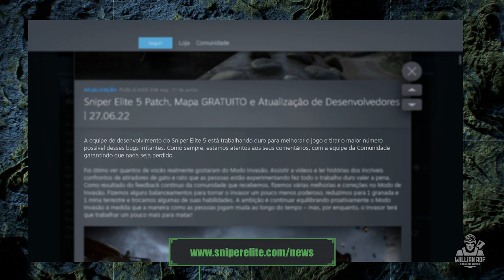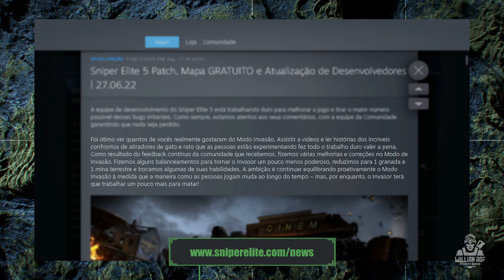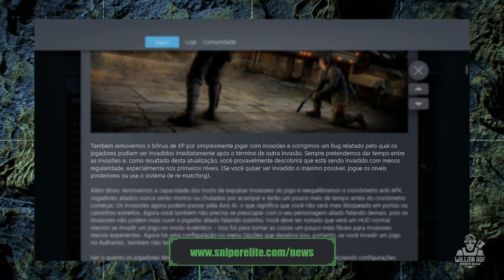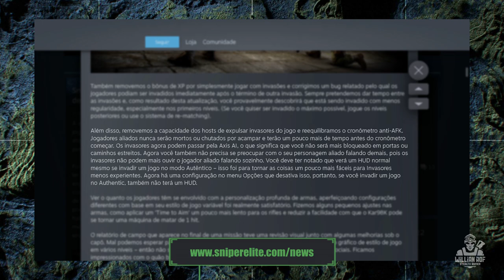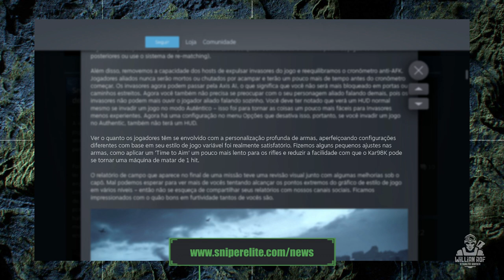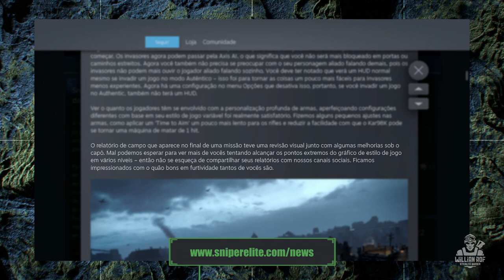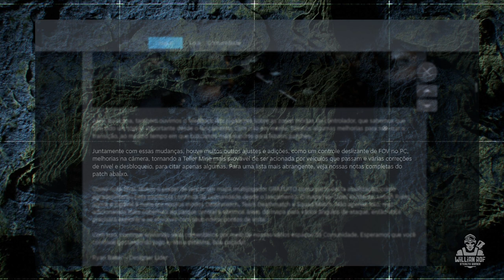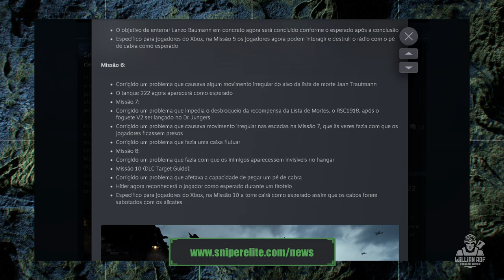SNIPER ELITE 5: ATUALIZAÇÃO DE JUNHO - Novo Mapa, Update do Modo Invasão, correção de bugs e mais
Então senhores, recentemente a rebellion postou no canal oficial um vídeo explicando melhor como o stealth de sniper elite 5 foi planejado: é basicamente um compilado de informações da equipe de desenvolvimento e do consultor militar do projeto. É um vídeo bem interessante, alias a rebellion tem feito um trabalho muito interessante na divulgação desse jogo: eles sabem que sniper elite ainda não tem o mesmo alcance que um splinter cell ou um ghost recon, e muito disso se deve ao fato de muitas pessoas não conhecerem o jogo. Da pra perceber que muita gente só conhece o jogo de nome mesmo. Mas eles estão focados em apresentar esse game nos mínimos detalhes pra que essas pessoas deêm uma chance a ele.

SEJA MEMBRO!

Facebook Page: willian rof stealth gamer

PLATAFORMAS ONDE JOGO:

PS4
PC